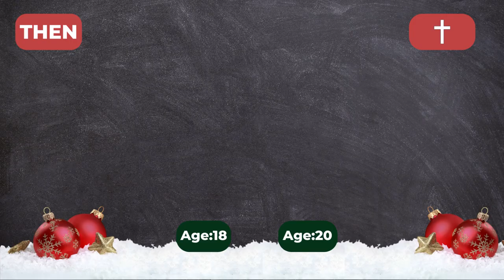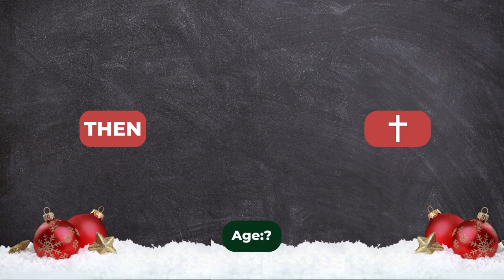THE GRINCH (2000) CAST - Then and Now (2022)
The Grinch from 2000 is a beloved Christmas movie. Here is a video about where the actors are now and how old they are. So how they looked Then and how they LOOK now.

The Grinch Cast:
Taylor Momsen
Josh Ryan Evans
Jeffrey Tambor
Molly Shannon
Christine Baranski
Bill Irwin
Jim Carrey
Clint Howard
Jeremy Howard
Kelley
T.J. Thyne
Mindy Sterling
Rachel Winfree

Copyright Disclamer:
Critism, news reporting or education for transformative use.